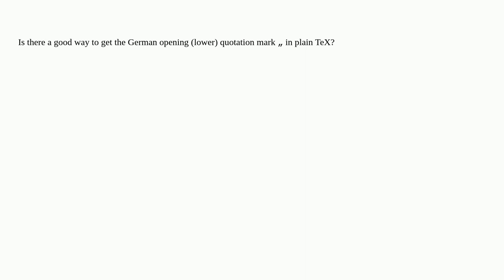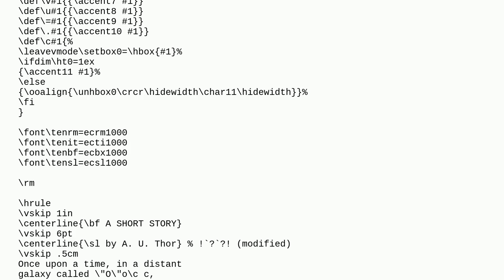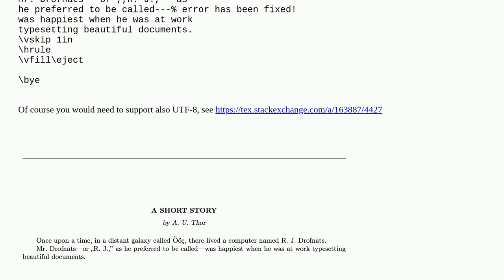Tex: German opening (lower) quotation mark in plain TeX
German opening (lower) quotation mark in plain TeX

A special thanks goes out to the community

  plain-tex